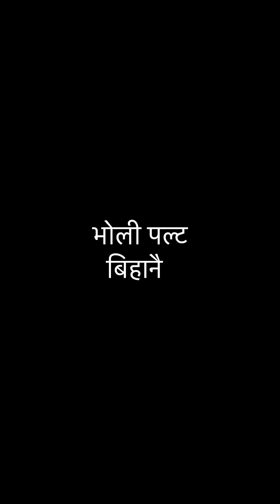Baju sanga kurakani gardei,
अगाडीको केहि सेकेन्डको भिडियो हामी धर जादाको हो। बजु बिरामीहुनु हुदा पनि हामीलाई पर्खेर बस्नु भएको रहेछ। बिरामी भएर सारै दुब्लाउनु भएको रहेछ। अनि अर्को चाहि हामी फर्किनु अघिको दिनको हो। मलाई बुढाबुढी मान्छेसंग कुरा गर्न एकदमै मन पर्छ, पहिलेको कथाहरु सुनिन मनपर्छ अनि कुरा गरेको, त्यस दिन सम्म बजु अलिक ठिक हुनु भएको थियो अनि।
(12/02/023)